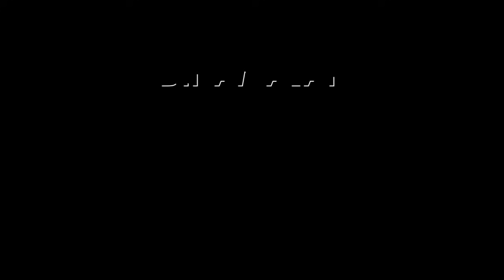அமைச்சர் மஸ்தானின் மகன், மருமகன் பதவி பறிப்பு பின்னணி என்ன?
தலைக்கு வந்தது
தலைப்பாகையுடன் போச்சு!DMKMinister